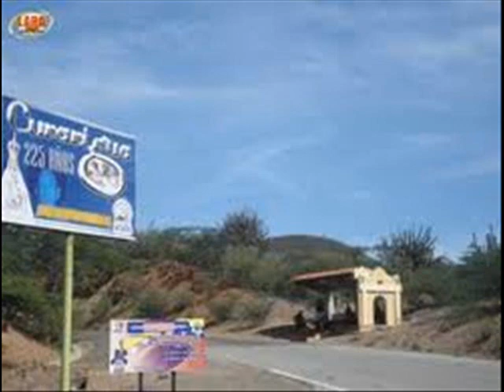Recorrido Por Mi Tierra- Manuel Rivero "El Guarito"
Un Regalo Para Mi Estado Lara